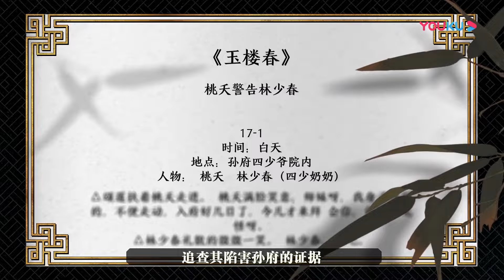小鮮肉和女演員演“床戲”，小鮮肉不敢上手被戳穿，吳鎮宇：有冲動了|《演技派》